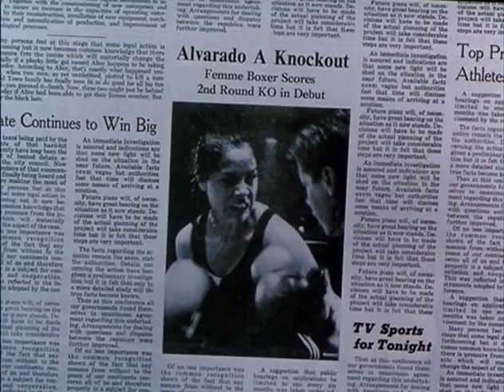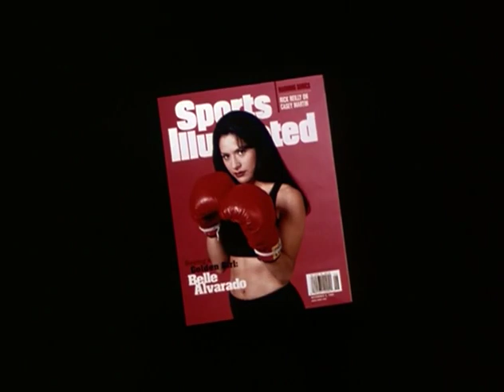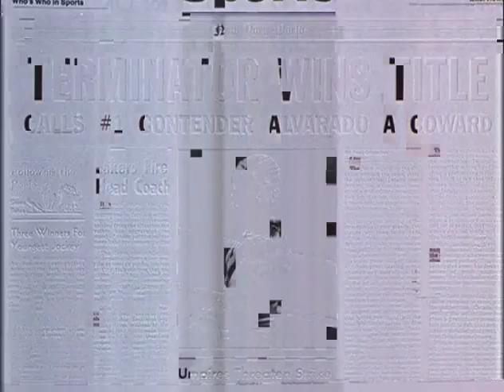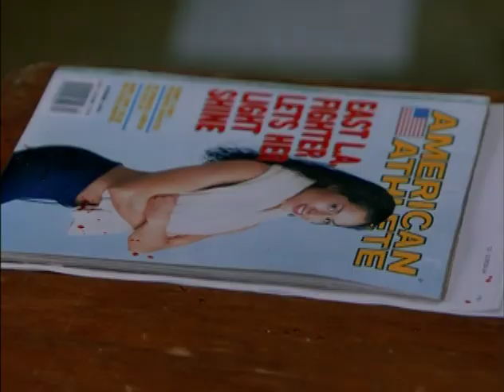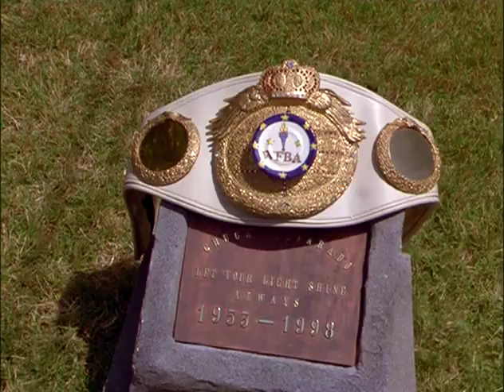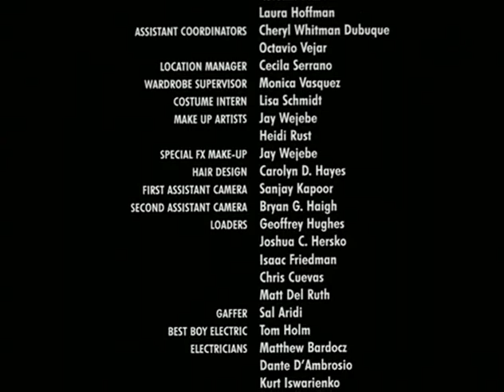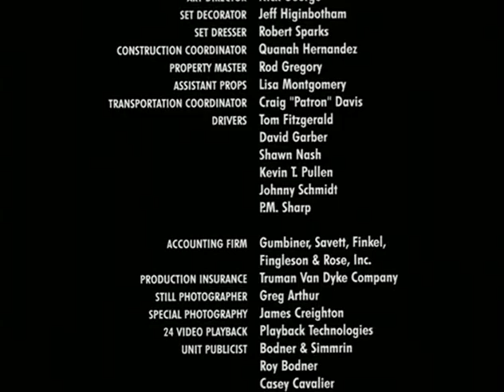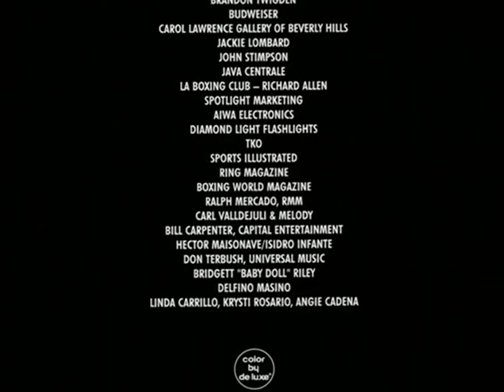Knockout (2000) | Full Movie | Sophia Adella Luke | Eduardo Yáñez | Tony Plana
Inspired by her father, a former boxer whose family duties superseded his athletic ambitions, a young woman (Sophia Adella Hernandez) decides to enter the sport.

Director: Lorenzo Doumani
Writers: Lorenzo Doumani, Mark Stevens
Stars: Sophia Adella Luke, Eduardo Yáñez, Tony Plana